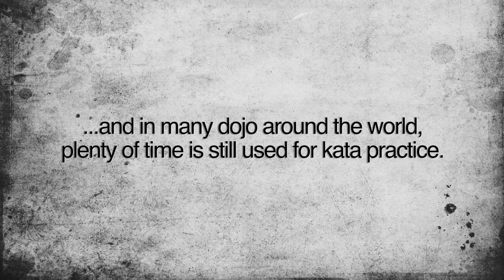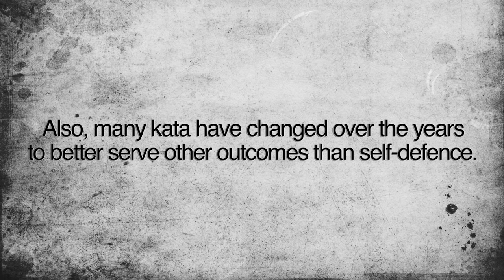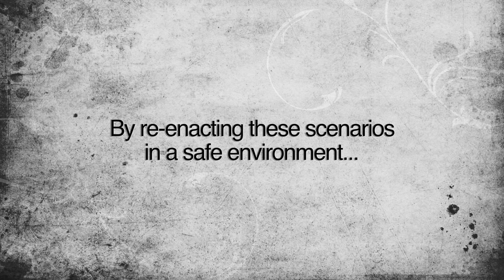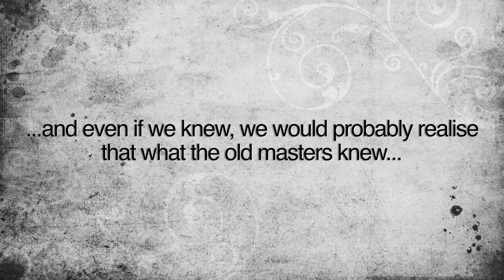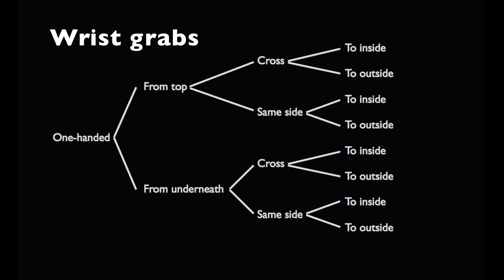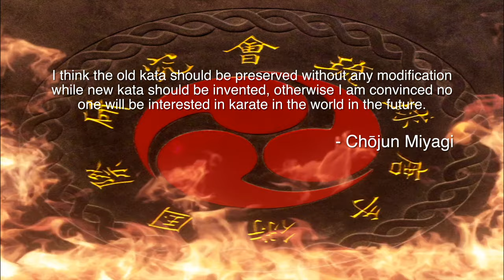Karate - Keeping the flame alive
Study the old to understand the new... but don't get stuck in the past!

This video tells the story about how the traditional kata of karate were created according to hanshi Patrick McCarthy's HAPV (Habitual Act of Physical Violence) theory, but also offers a critical view on traditional karate. In fact, the video gives an example of how we systematically can create new kata, which together with modern pedagogics can help to more efficiently transfer the art of karate from one generation to the next.